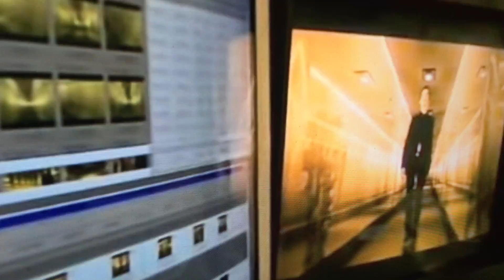Depeche Mode Nothings - impossible